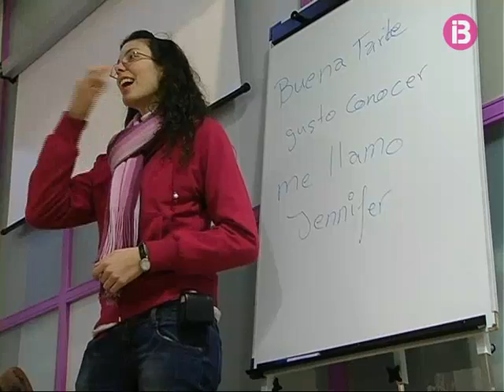llenguatge de signes eivissa